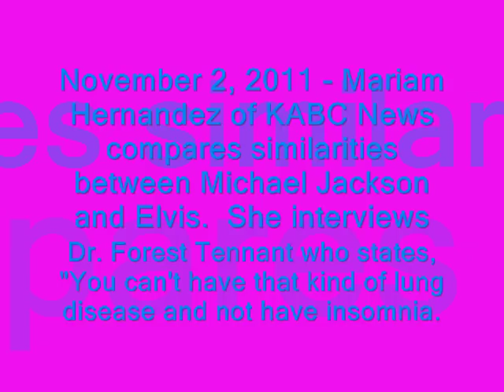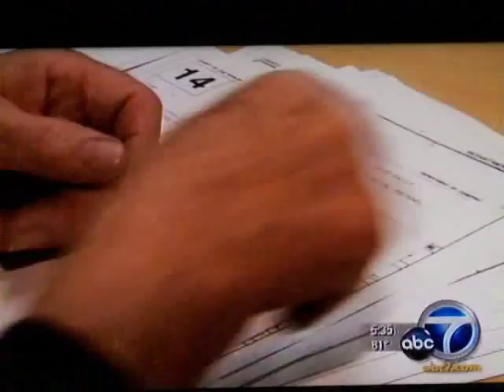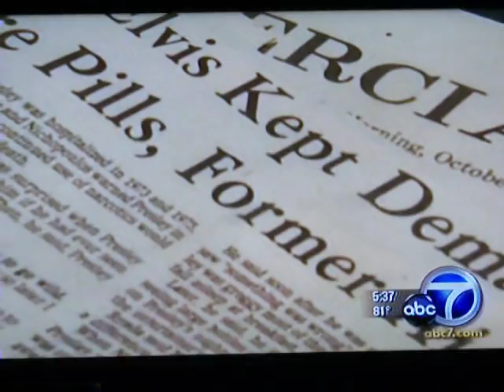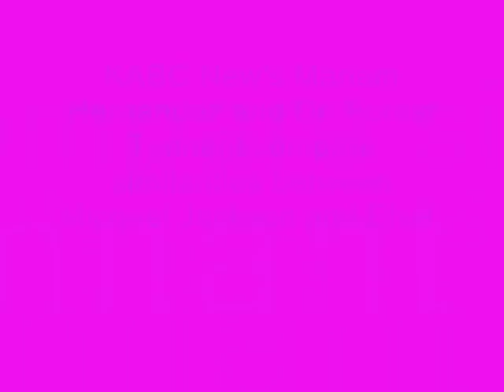Dr. Forest Tennant compares Michael Jackson with Elvis.wmv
Mariam Hernandez of KABC News in Los Angeles, CA interview Dr. Forest Tennant (Addiction Expert) of West Covina and compare the similarities between Michael Jackson and Elvis.
Dr. Tennant said that "You can't have that kind of lung disease and not have insomnia," in defense of Michael Jackson.  He also said that there needs to be a law that allows a drug dependant pain patient to get supervised care and deters the hazardous practice of self medicating.  He also says that it's time that the medical profession tackles a similar law for insomnia.
If such a law was in place our dear Michael Jackson would still be here with us.